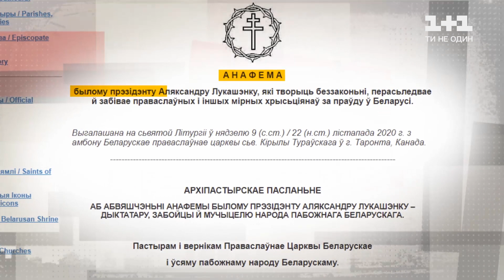Білоруський диявол: чому архієпископ відлучив Лукашенка від церкви — Секретні матеріали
Ситуація у сусідній Білорусі стає важчою з кожним днем. Кожен день на вулицях проходять протести, а білоруська міліція затримує мітингарів без розбору. У цей момент архієпископ Білоруської церкви Святослав назвав Лукашенка одержимим дияволом, за наказом якого вбивають білоруських братів і сестер та відлучив Бацька від церкви.